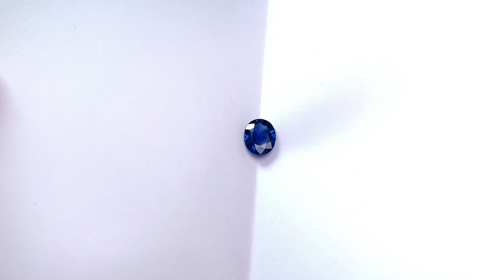Natural Royal Blue Sapphire 2.23ct. 9.45mm x 7.40mm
Natural royal blue sapphire shown here in multiple light sources including LED at 5000k and natural daylight in the last clip, shown at varying distances. Colour balance in video is accurate to real world colour. Stone is clean with the exception of a few natural inclusions, one surface pinpoint inclusion on side of table and one internal inclusion on the opposite side, faint rough on girdle/edge in order to get the largest stone from the rough sapphire while being cut. Can be seen looking very close under certain lighting angles.